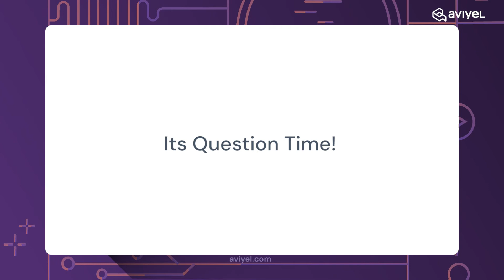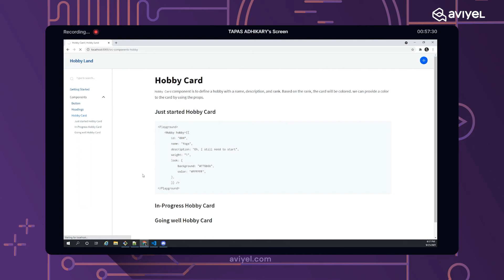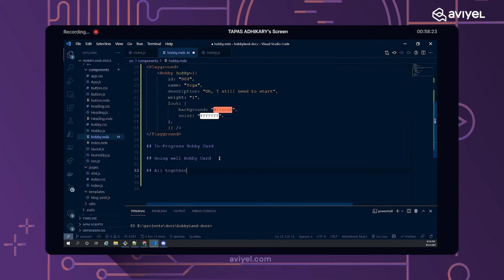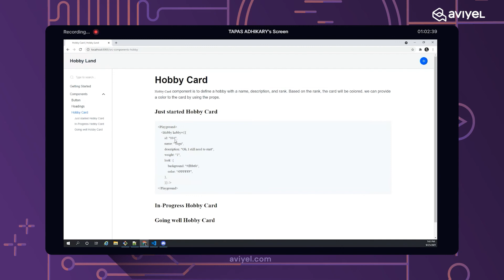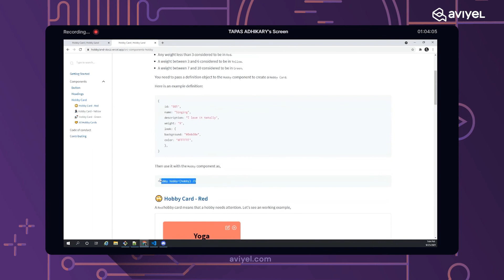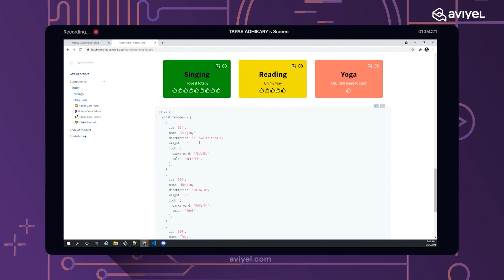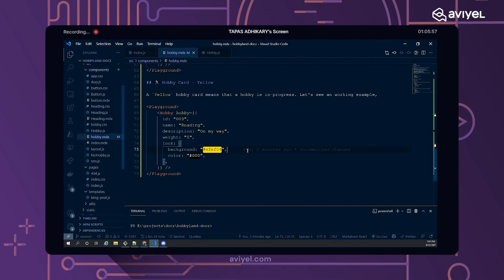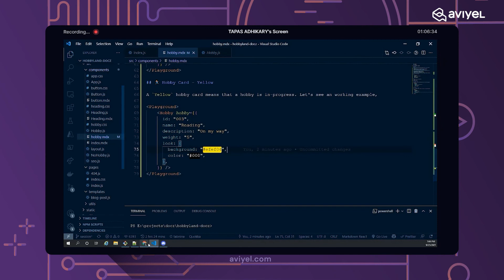How to Start Gatsby Documentation with Docz with Tapas Adhikary Part 3 | Coffee & Code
Coding & Coffee ☕️ is an exclusive up-skilling series for developers who want to learn and grow. We feature tutorials, live coding sessions, Q&As, with tabs on some of the fastest-growing open-source projects out there.This time, we are bringing on board Tapas Adhikary, a UI Architect with more than 15 years of experience in the industry. Tapas has been an active part of Docz’s open source community and has been guiding young, fellow creators ever since

Hands-on experience with Docz, a dynamic, open-source software documentation tool for young developers.

Docz’s installation and configuration guide, quick start with Gatsby- one of the best available static site generating frameworks.

An interactive session on React-based open source technologies.

Bombard speakers with your questions to dive deep into open source technology (and maybe start a full-time career)

Tips from an expert speaker on writing powerful documentation.

This is your chance to master React, Gatsby, and get started with open source.

Happy Coding!💥

About Aviyel

The world of open source is vast and multidimensional. It is a space for the project maintainers, contributors, tech writers and even includes the businesses, developers, and communities that incorporate them in building outstanding software(s).
As FOSS enthusiasts, our responsibility is to ensure that we give back to the open-source and communities for the efforts, knowledge, and time they put into building projects and make them sustainable for the present and future end-users.
Aviyel is a community-driven platform that supports the missions of open source by creating scalable monetization avenues for the projects, empowering communities and driving the project's discovery, adoption and growth!
Unlock the possibilities of Open Source with Aviyel !